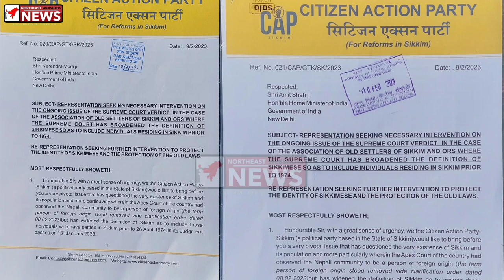Citizens Action Party submits its memorandum to the MHA, PMO, and CJI.